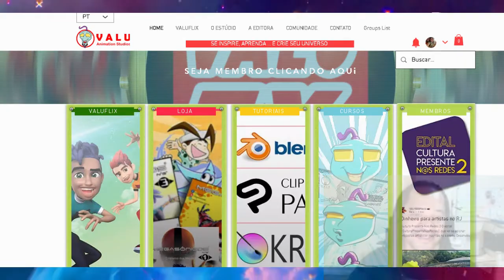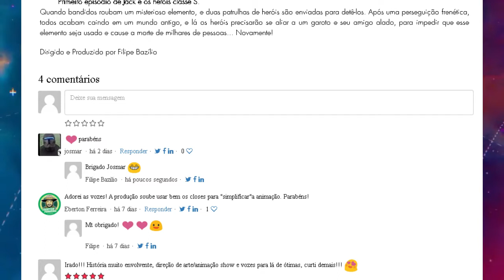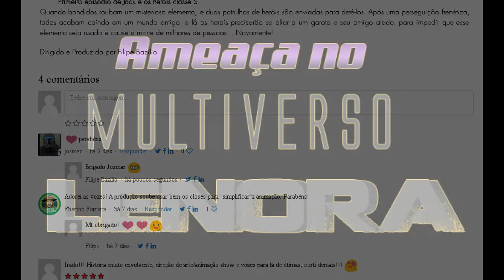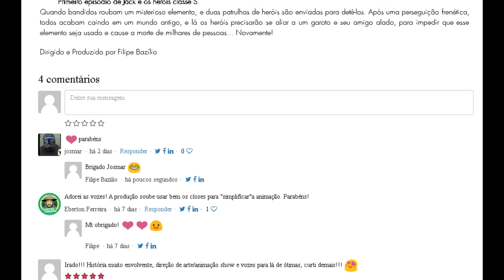Próximos episódios no Valuflix?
Será que os próximos episódios vão para o ValuFlix? Assista ao vídeo.